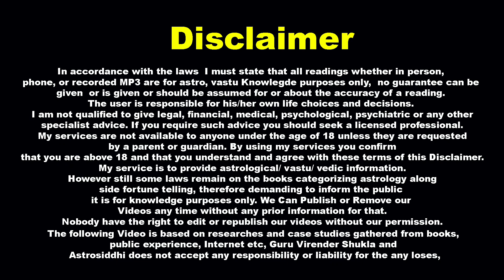क्या आपकी जन्म कुंडली मे Lakshmi योग है ? Laxmi Yog in Kundli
क्या आपकी जन्म कुंडली मे लक्ष्मी योग है ?

अपनी जन्मकुंडली के बारे में फ्री जानने के लिए फ़ॉर्म भरकर हमे भेजें हम आपकी परेशानी अथवा तकलीफ को दूर करने के बेहतर से बेहतर समाधान अगली आने वाली वीडियो में देने का प्रयास करेंगे

office Address
AD-59A, Power Apartment, Near Power House, Outer Ring Road
opp-Rohini Dist Court, Pitam Pura Delhi- 34